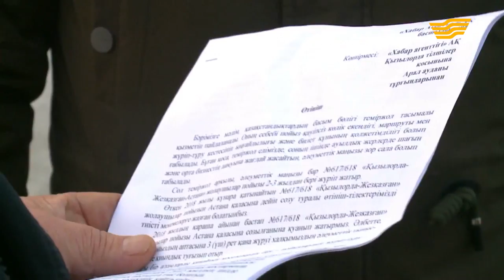Запустят ли новые составы по маршруту Кызылорда-Жезказган-Астана?